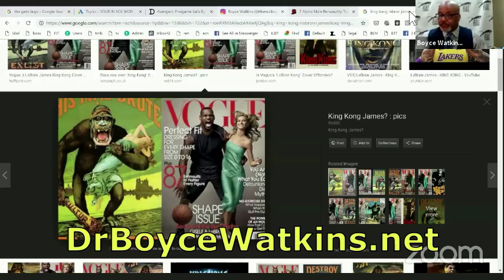When LeBron James was compared to a monkey - Dr Boyce Watkins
Dr Boyce Watkins speaks on black male strength, what it means to be an alpha male and why society marginalizes black men at such an alarming rate.

He also speaks about a magazine cover in which NBA star LeBron James was compared to a monkey